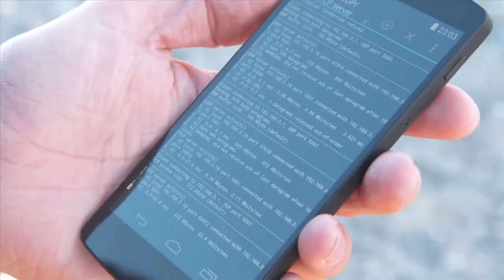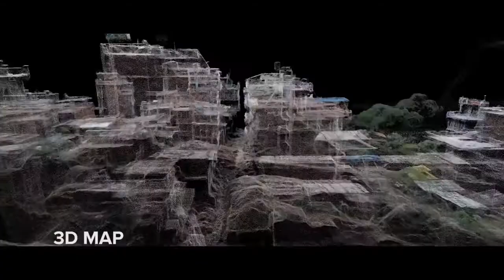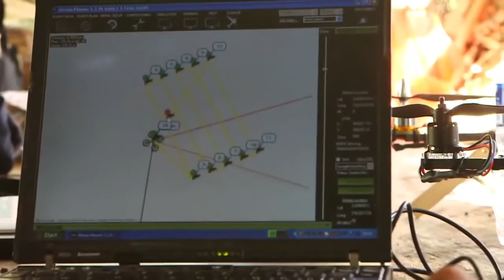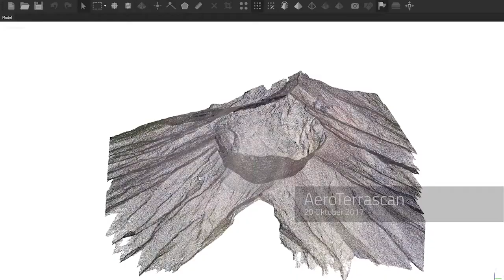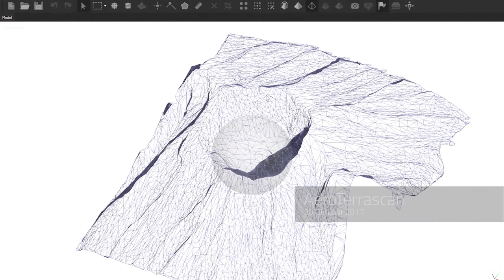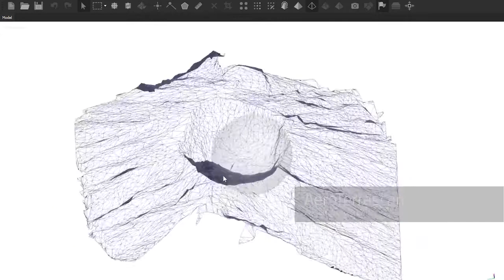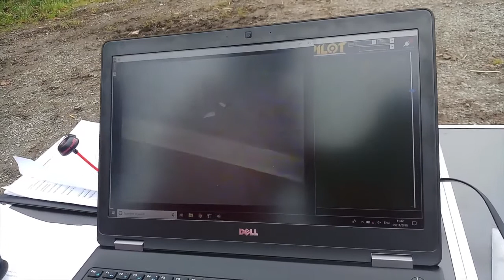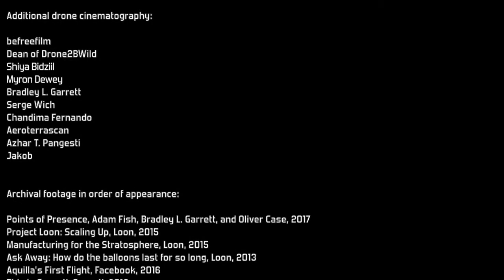Crash Theory: A Film by Adam Fish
Bonus Content from 2020's World of Drones and Robotics Congress.